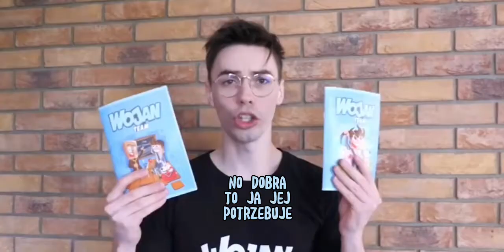heh wojan i palion ✨8 maja 2022✨